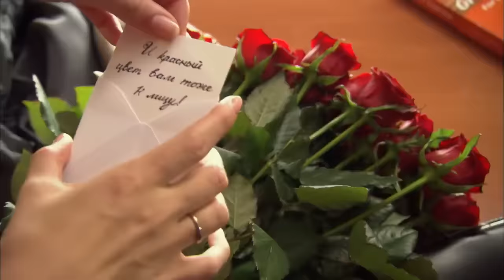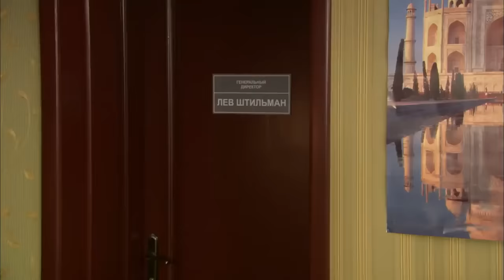ЭТО должны все увидеть! ЛЮБОВЬ НА ДВА ПОЛЮСА Мелодрамы, фильмы HD